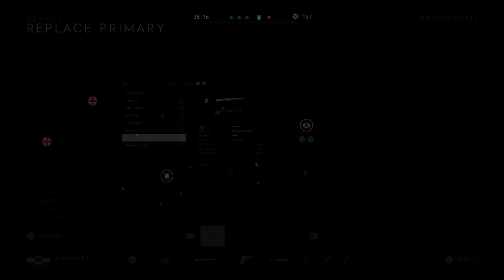Battlefield™ V_20181230193517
BATTLEFIELD V